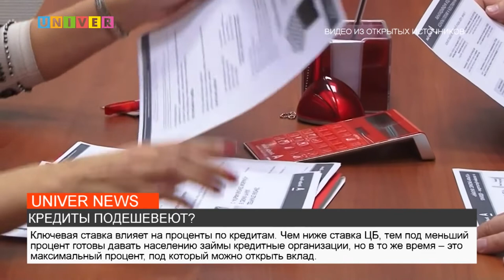КРЕДИТЫ ПОДЕШЕВЕЮТ?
Ключевая ставка Центробанка России снизилась до 7,5%. С чем связано понижение и как это скажется на экономике России в целом – узнавала наш корреспондент.